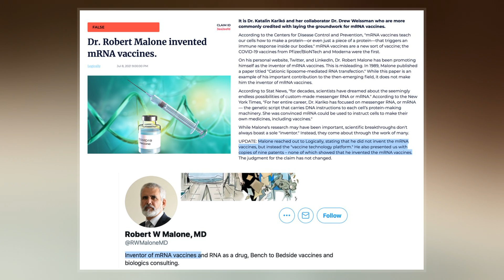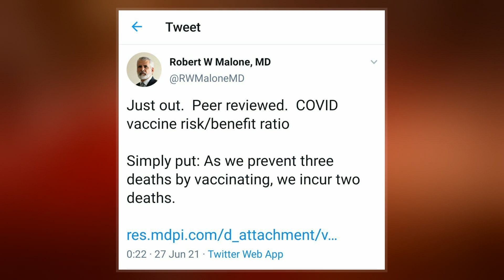Robert W. Malone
Robert Wallace Malone is an American virologist and immunologist. His work has focused on mRNA technology, pharmaceuticals, and drug repurposing research. During the  COVID-19 pandemic he was criticized for promoting misinformation.